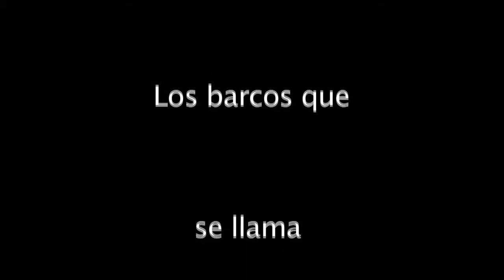09 Tortuga longlines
Cameroneros de Guaymas, Adry & Alma siquen pescando Dorado desde Guaymas. Shrimp boats Adry and Alma continue to violate law and fish Dorado. Where is the department of fisheries in Mexico. Donde esta el departamento de Conapesca.